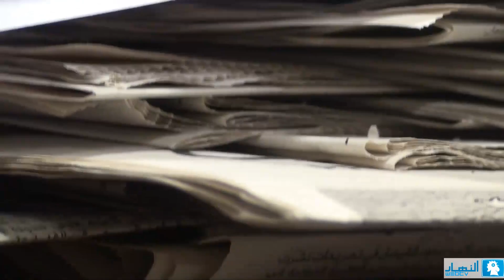الثورات العربية | أمين قموريه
Senior Chief Editor